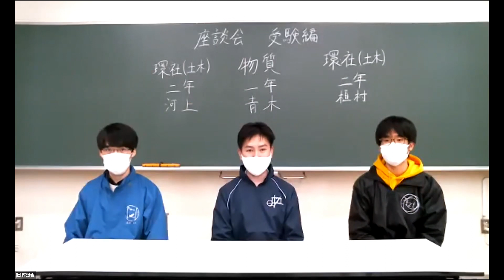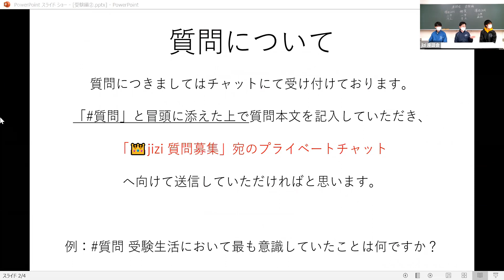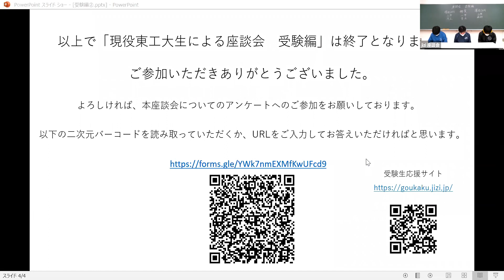現役東工大生による座談会 受験編 / 東工大オープンキャンパスオンライン2020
11月8日に開催した東工大オープンキャンパスオンライン2020のプログラムをアーカイブしました。当日参加できなかった！見逃した部分がある！という高校生、受験生の皆さん、ぜひご覧ください。
プログラム名：現役東工大生による座談会 受験編
主催：工大祭実行委員会
現役東工大生が、自身の経験を基に、今後受験生となる皆さんに受験の乗り越え方を紹介します。受験生の先輩からのアドバイスを聴きたい方は、ぜひご覧ください！

● 東工大 オープンキャンパス オンライン2020開催｜東工大ニュース
● 東工大 高校生・受験生のためのオープンキャンパスオンライン2020

当日のプログラムをもっとご覧になりたい方はこちら